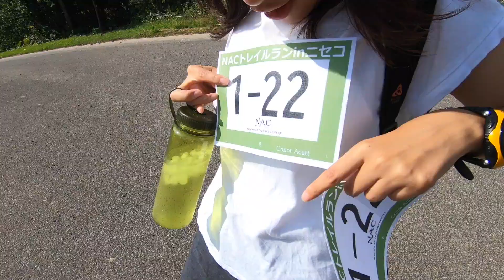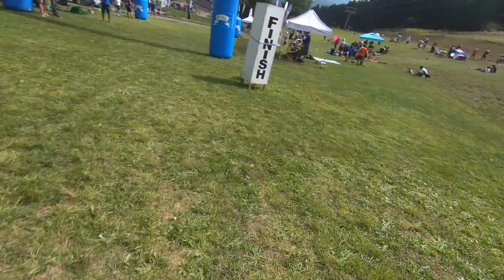nac trail run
I'm an Australian living in Japan. I run lots and I shoot stuff I find interesting.

Music